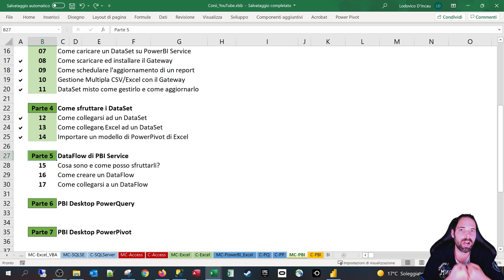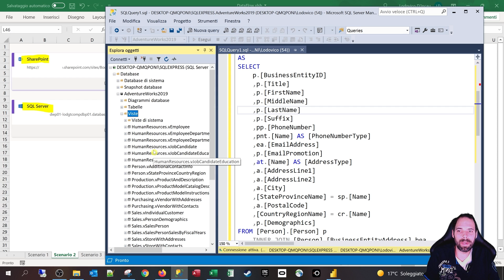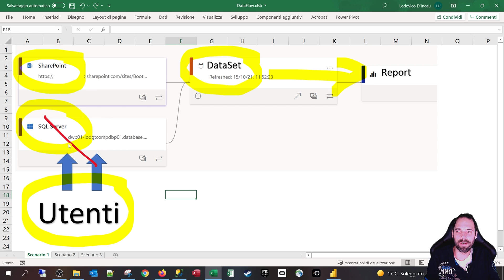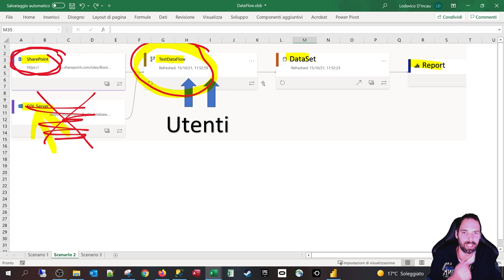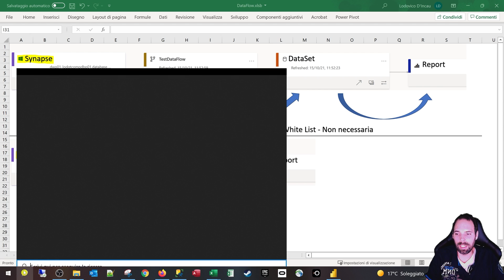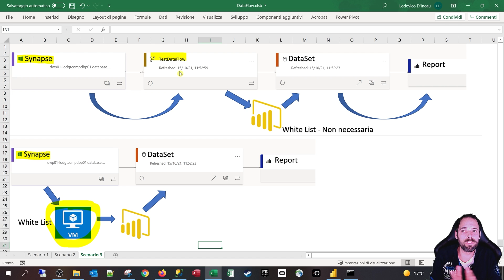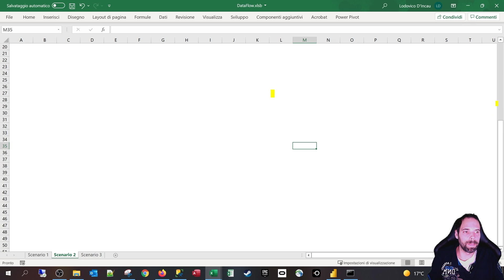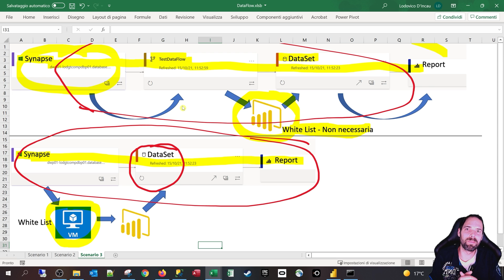PowerBI - Cosa sono i DataFlow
15^ Lezione
In questa puntata scopriremo cos'è un DataFlow e come potrebbe tornarci utile.

Capitoli della Lezione:
0:00 Introduzione
0:33 Scenario 1
1:58 Scenario 2
4:30 Il vantaggio del DataFlow
8:44 Lo svantaggio del DataFlow
9:35 Scenario con Synapse
17:48 Scenario Mixato